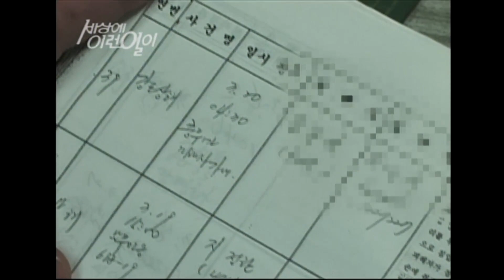[순간포착 세상에 이런일이 EP.105] 전과 있는 강도 잡은 마음 착한 할머니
부산광역시 서부경찰서 경찰이 김부연(62세)이 잡은 범인이 전과 있는 강도라고 말한다 김부연(62세)이 강도가 불쌍하다고 말한다